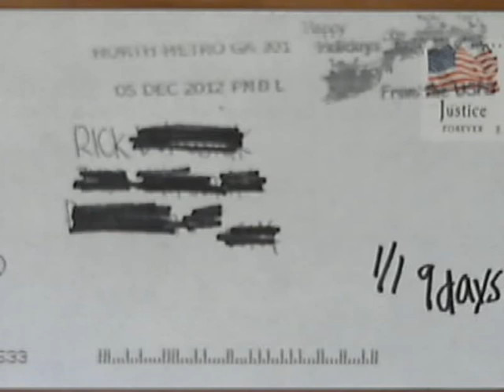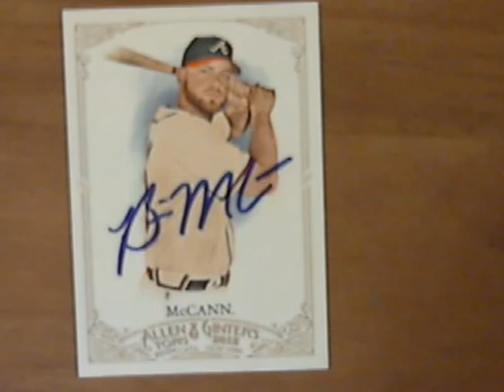My BEST TTM Success to Date Dec 8 2012